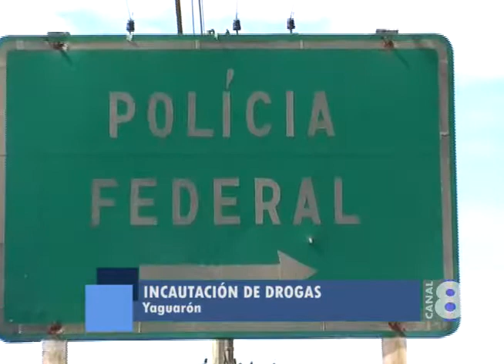50 KILOS DE COCAINA SE INCAUTARON EN YAGUARÓN DURANTE UN OPERATIVO DE POLICÍA FEDERAL